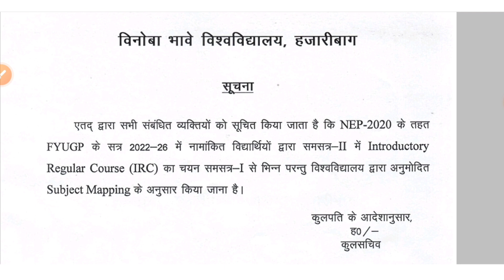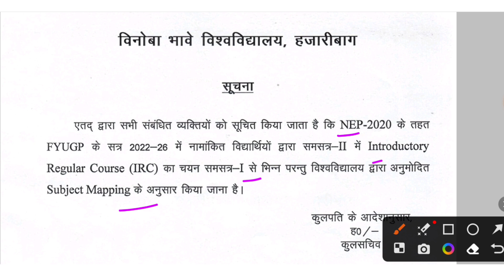BBMKU UG Sem-1 2022-26 Irc Paper Change Notice !😱 UG Sem-1 Big Update 2023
ksgm college admission
sslnt College admission
Pk Roy college admission
Rs More College admission